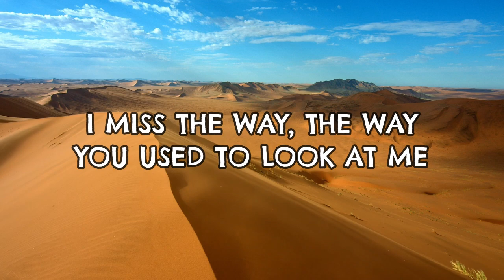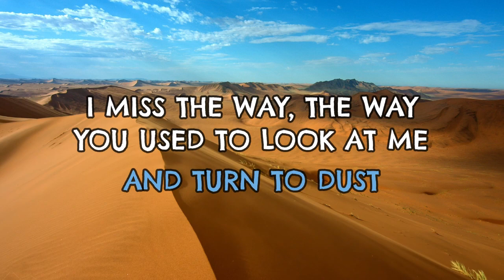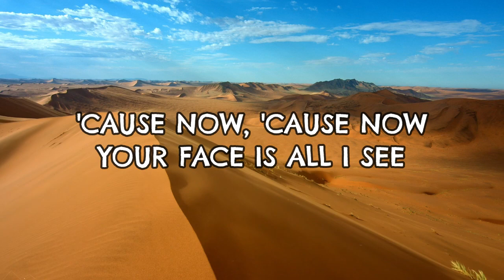dust to dust (feat. DadBodTodd) [Official Visualizer]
The final track off of Ark's debut album, Heartbreak Motel.

Check out Dad Bod Todd here!: @ThisOffendsMeTV

A man spends his family’s life’s savings while gambling at a casino with his friends. Instead of returning home to face what he’s done, he decides to bail and head West to LA. After his car breaks down in the middle of the Mojave desert, he uses the last money in his wallet to get a room in a motel he finds a few miles down the road. He then spends his time in this motel drinking and reminiscing on his relationship, coming to the realization that leaving is the worst mistake that he could make. After getting his car fixed, he finally heads home to attempt to win back his wife and face his problems head on.